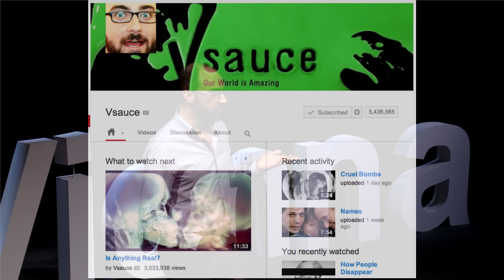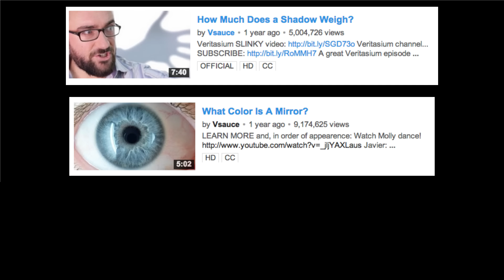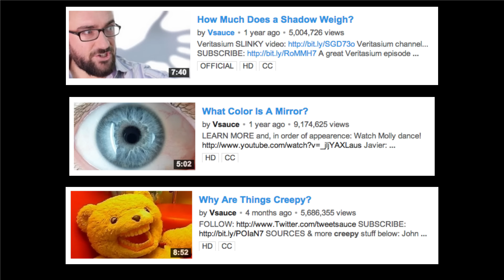Why do we ask questions? Michael "Vsauce" Stevens at TEDxVienna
Michael Stevens the persona behind the YouTube sensation Vsauce, is an online personality with an entertaining approach to explaining the science behind seemingly ordinary, everyday phenomena. Michael's videos have been watched over 400 million times and Vsauce's 4.5 million subscribers continues to add an astonishing 15 thousand subscribers each day. Michael lives in London where he works for Google as an in-house consultant for other creators on the platform.

November 2, 2013 at Volkstheater Wien, Vienna, Austria.